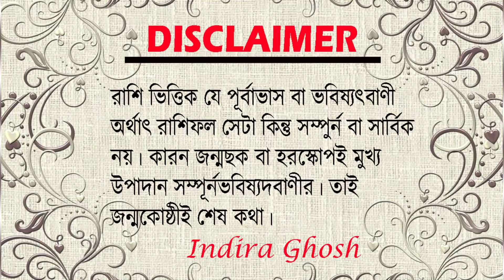মিথুন রাশির এপ্রিল মাসের রাশিফল ।। Gemini Rashifal April 2022 ।। কেমন যাবে মিথুন রাশির ?